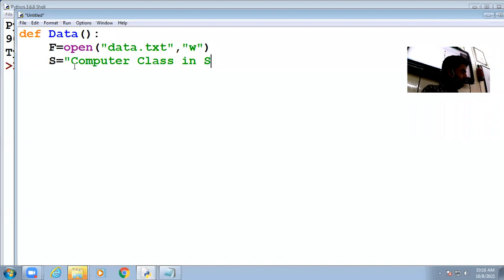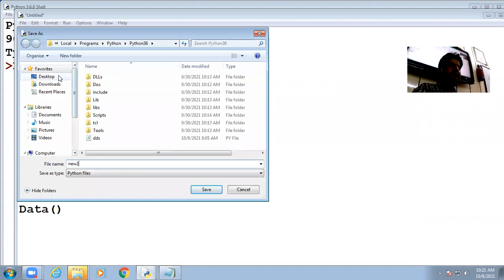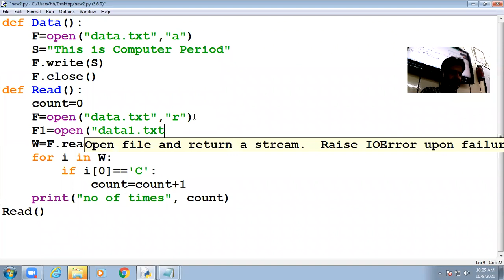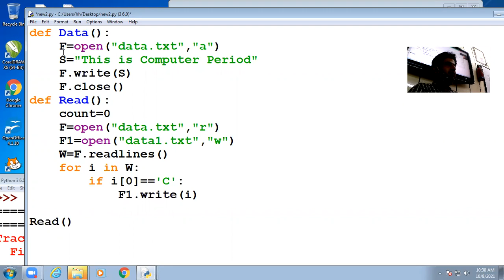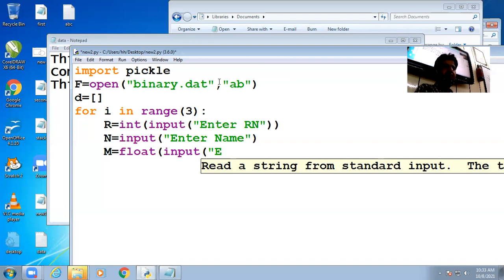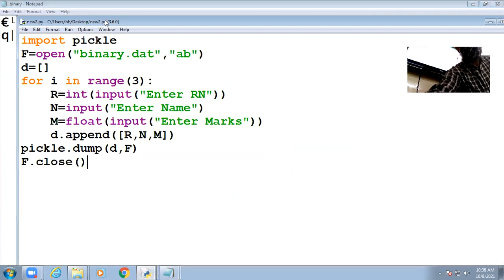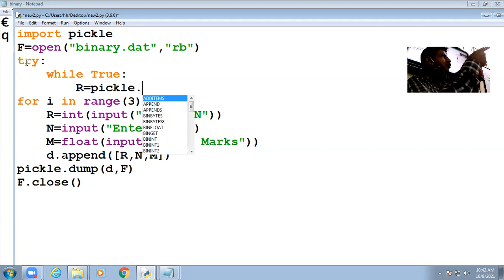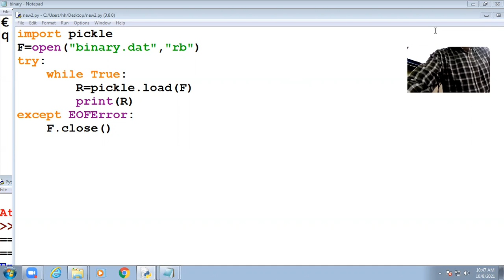08-10-21 XII SCIENCE COMPUTER LECTURE